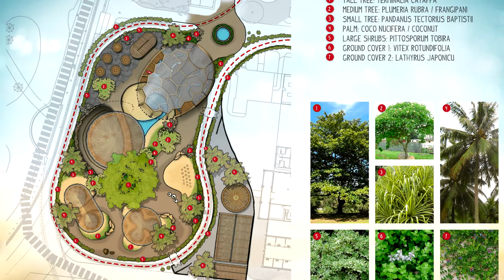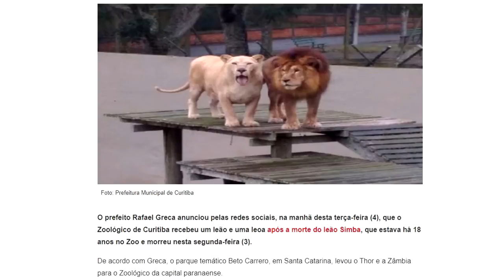BETO CARRERO | PROJETOS DESCARTADOS #8: novas áreas da Dreamworks, masterplan para 2026, e mais...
Saudações Betofãs, bem vindes ao Tudo sobre Beto!  Hoje temos mais um episódio da nossa série sobre os Projetos Descartados do Beto Carrero World. Primeiramente, gostaríamos de agradecê-los pelos 1K! Foi muita luta e dedicação pra isso acontecer, então só temos de agradecer a vocês por terem nos ajudado a bater essa meta!! Vamos em busca de mais ❤️
No vídeo de hoje falamos sobre vários projetos! Já na reta final da nossa série, falamos sobre as áreas de Como Treinar seu Dragão e Shrek, sobre a área do Projeto Tamar, sobre o resort Prodigy Beto Carrero, e também sobre um masterplan para 2026 que aparentemente foi descartado, mas onde muita coisa pode vir acontecer! Confira tudo completinho no vídeo!

PS: Pedimos desculpas caso alguma imagem de autoria SUA (que está lendo isso), aparece no vídeo e sem créditos. Acabamos que não achamos os autores de todas as fotos. Pedimos e agradecemos a compreensão. Se for o caso, entre em contato com nossa equipe para que possamos creditar corretamente.

FICHA TÉCNICA:
Apresentado por Igor Horbach
Pesquisa por Torben Jacobsen
Roteirizado por Igor Horbach
Edição por Torben Jacobsen
Artes de divulgação por Torben Jacobsen
Colaboração com Memórias BCW
Músicas e vinhetas por JB World Entretenimento S/A